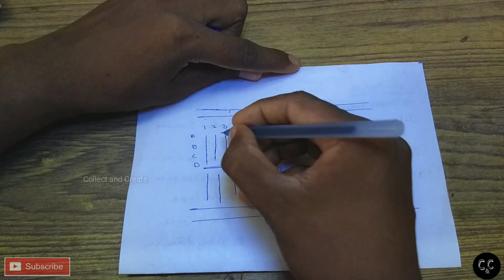How to use and how to do circuit in Bread board. In tamil.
This video very useful to understand about breadboard.

To buy Breadboard:
Generic Elementz Nickel Plated 840 Points Bread Board or Solderless Piecesb Circuit Test Board, White